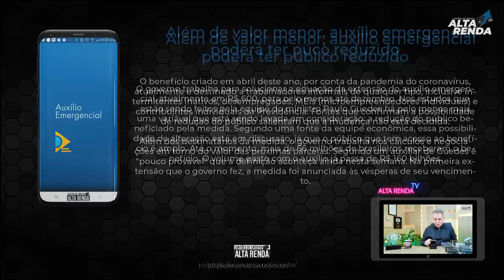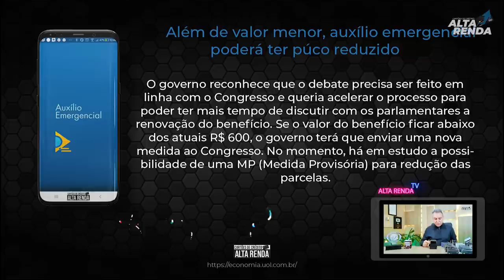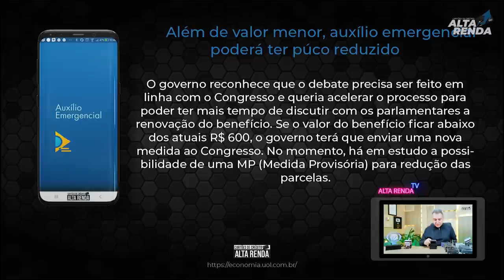💳URGENTE AUXÍLIO EMERGENCIAL | TERÁ PÚBLICO REDUZIDO COM UM VALOR MENOR DISSE GOVERNO.